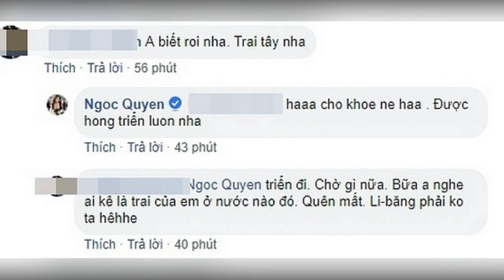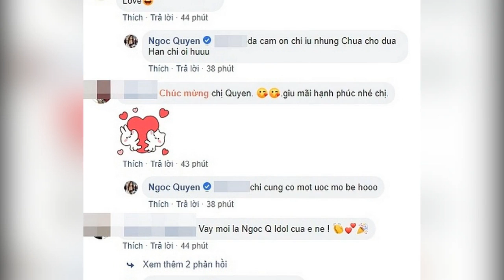Siêu mẫu Ngọc Quyên CÔNG KHAI người yêu mới sau hơn 1 năm ly hôn khiến dân mạng DẬY SÓNG!